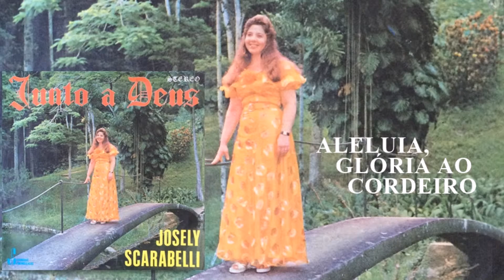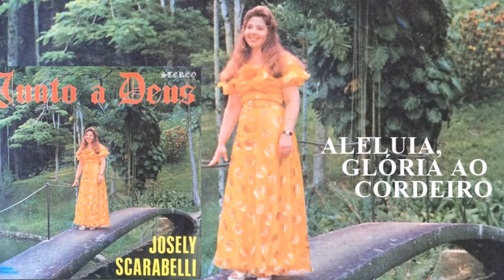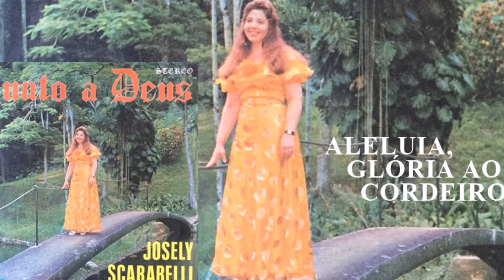Josely Scarabelli - Aleluia Glória Ao Cordeiro (LP Junto a Deus) Sonoros 1977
Single Oficial Aleluia glória ao Cordeiro de Josely Scarabelli que faz parte do álbum Junto a Deus lançado em 1977 pela Sonoros Evangélicos.